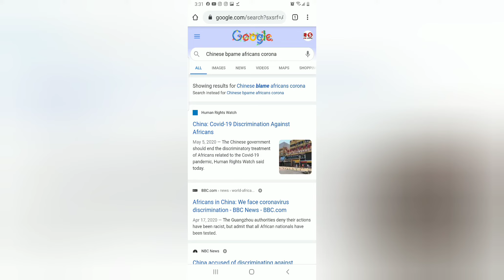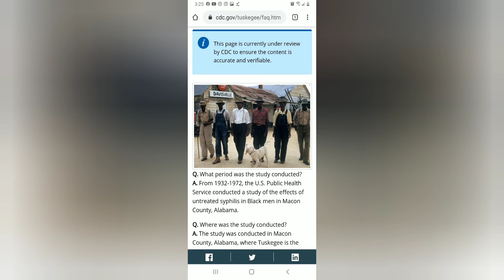Raw Report-Covid vaccine being Pushed on African Americans!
Covid Vaccine Being Pushed On Black Americans